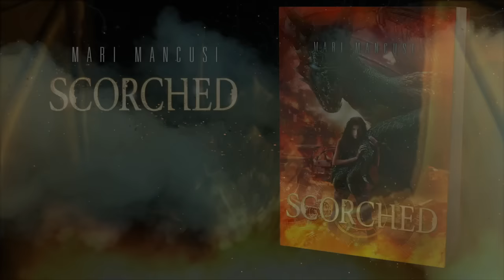Scorched - A dragon apocalypse adventure novel by Mari Mancusi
"Terminator...but with dragons. Awesome." -- Book Riot.
Trinity Foxx is used to her grandfather's crazy stories, so she doesn't believe the latest treasure he brought home to their failing West Texas museum is a real dragon's egg. Not until Connor Jacks, a dragon hunter from the future, tells Trinity that the world is about to be wiped out by a fiery dragon war—unless they find a way to stop it.

But Connor's not the only one after the egg. His twin brother Caleb believes dragons have the power to save mankind and must be protected. Caleb has seen too many dragons destroyed in the war-scorched future—he'll do whatever it takes to save this one. With a host of enemies hot on her heels, Trinity must decide who to believe. Connor the brave solider? Caleb the cocky rebel? Or the baby dragon that's starting to whisper to her...saying they are destined? The fate of the world may depend on her choice.